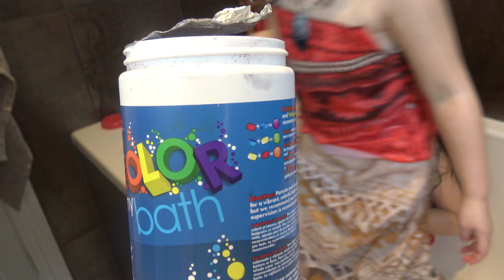Aprendendo as Cores com a Bebê Moana na Hora do Banho